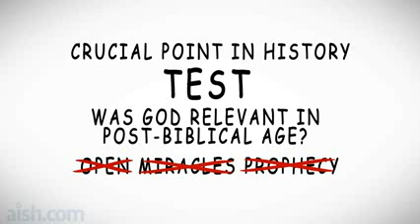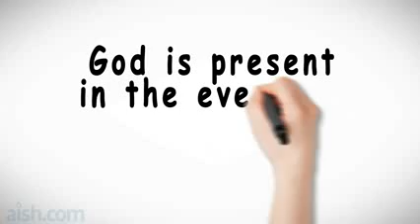63 - Purim Animated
From Aish HaTorah

 on Sat Jul 15 23:31:32 EDT 2017